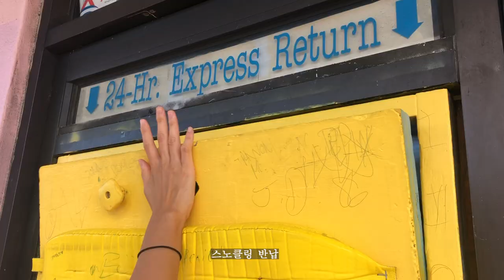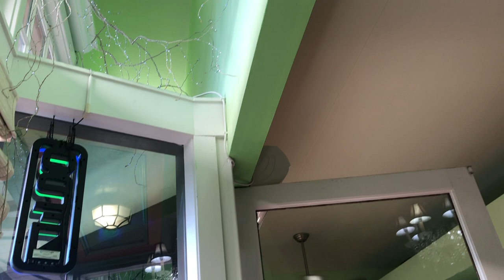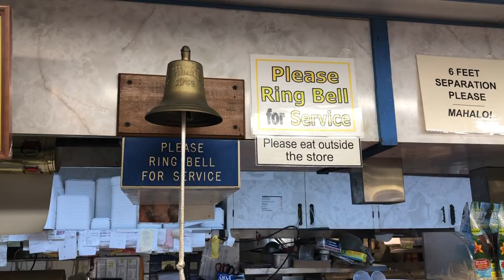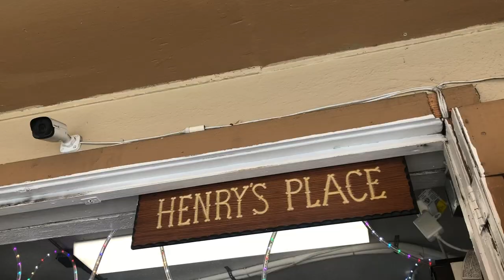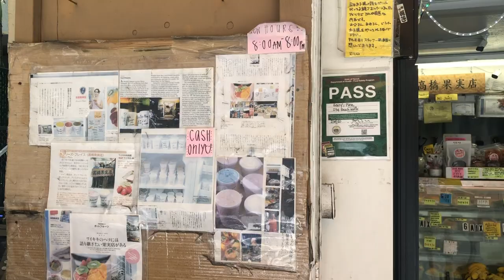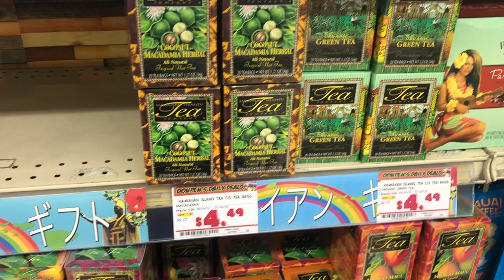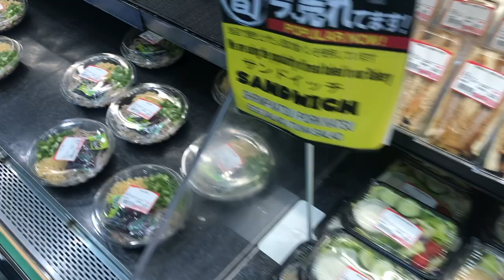O'ahu, Hawaii 5: Farmer's market, Henry's place ice cream, Don Quijote shopping